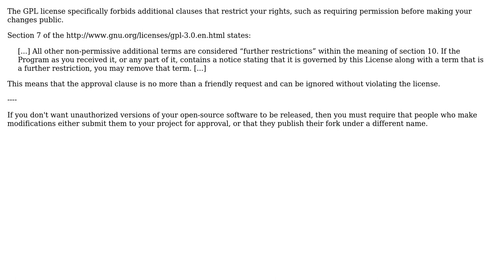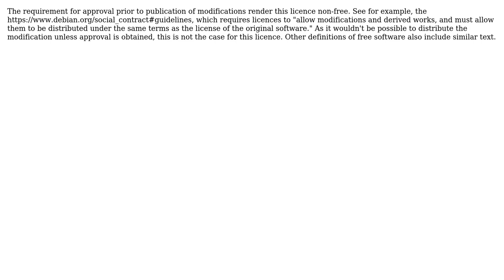Software Engineering: Additional clause in GPL'd source code (2 Solutions!!)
Software Engineering: Additional clause in GPL'd source code

With thanks & praise to God, and with thanks to the many people who have made this project possible! | Content (except music & images) licensed under CC BY-SA | Music | Images & others | With thanks to user W. M. Martinez user Jules user Bart van Ingen Schenau and the Stack Exchange Network Trademarks are property of their respective owners. You are responsible for your own actions.